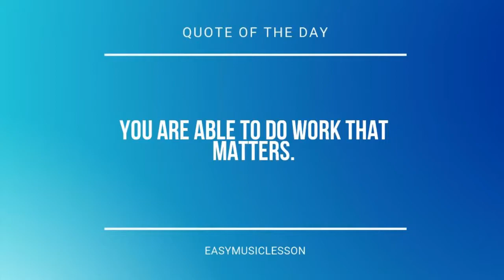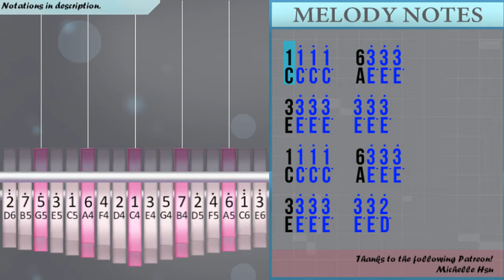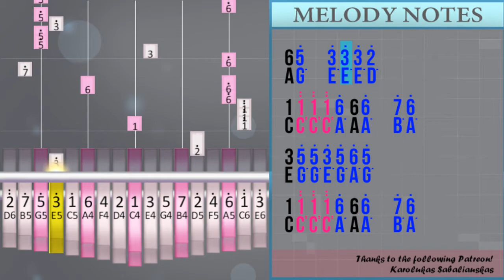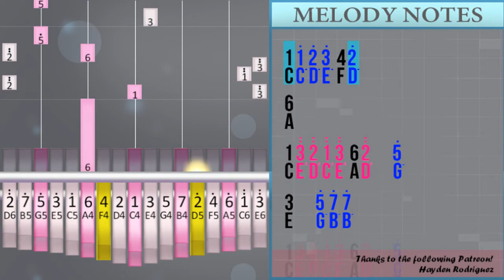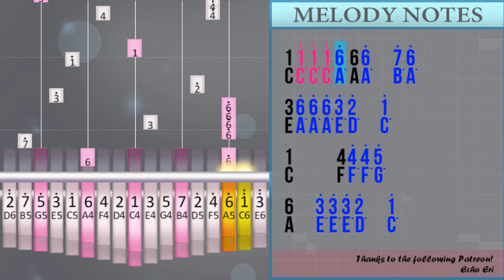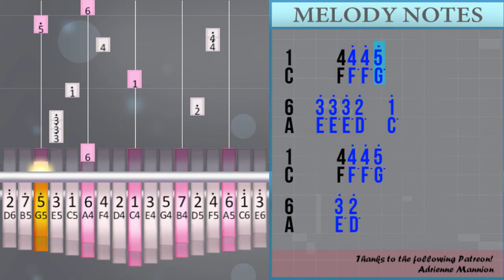How to play Pursuit Of Happiness ft MGMT (Hard) by Kid Cudi on Kalimba (Tutorial)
The easiest way to learn how to play Pursuit Of Happiness ft MGMT (Hard) by Kid Cudi on the kalimba. It's a kalimba tutorial for Pursuit Of Happiness ft MGMT (Hard) by Kid Cudi.

EasyMusicLesson teaches you to play the your favorite instrument, through easy and simple animation so that you too can learn how to play Pursuit Of Happiness ft MGMT (Hard) by Kid Cudi on the kalimba easily. A kalimba tutorial with visual animation graphic.

Numbered notation:
1/1° 1° 1°   6/3° 3° 3°
3/3° 3° 3°   3° 3° 3°
1/1° 1° 1°   6/3° 3° 3°
3/3° 3° 3°   3° 3° 2°
1/3° 3° 3°   4/3° 3° 3° 3°
6/3° 3° 3° 3° 3° 2° 2° 2°
1/3° 3° 3° 3° 3° 4/3° 3° 3°
6/3° 3° 3° 3°   3° 2° 2° 2°
1/1°° 1°° 1°° 6° 6/6° 6° 6°
3/6° 6° 6° 6°     5°
1/1°° 1°° 1°° 6° 6/6° 6° 6°
3/6° 6° 6° 6° 6° 6° 5° 5°
1/1° 1° 1°   4/4° 4° 4°
6/3° 3° 3° 3° 3° 2° 2° 2°
1/1° 1° 1°   4/4° 4° 4°
6/3° 3° 3° 3° 3° 2° 2° 2°
1/1°° 1°° 1°° 6° 6/6°   7° 6°
3 5° 5° 3° 5° 6° 5°
1/1°° 1°° 1°° 6° 6/6°   7° 6°
3/6° 6° 6° 3° 2°   1°
1     4/4° 4° 5°
6   3° 3° 3° 2°   1°
1     4/4° 4° 5°
6     3° 2°
1/1°° 1°° 1°° 6° 6/6°   7° 6°
3 5° 5° 3° 5° 6° 5°
1/1°° 1°° 1°° 6° 6/6°   7° 6°
3/6° 6° 6° 3° 2°   1°
1     4/4° 4° 5°
6   3° 3° 3° 2°   1°
1     4/4° 4° 5°
6     3° 2°
1/1° 1° 1° 1° 6/3° 3° 3°
3/5°   5°   5°   5°
1/1° 1° 1° 1° 6/3° 3° 3°
3/3°   2°   3°   2°
1/1° 1° 1° 1° 4/3° 3° 3° 3°
6/5°   3° 2° 5° 3° 3° 2°
1/1° 1° 1°   4/3°   3°
6/3° 2° 2°   3° 2° 2°
1/1°° 1°° 1°° 6° 6/6°   7°
3/6°   5°   6°   5°
1/1°° 1°° 1°° 6° 6/6°   7°
3/6°   5° 3° 3° 2°
1/1° 1° 1° 1° 4/4° 4° 4° 4°
6/3°   3° 3° 3° 2°
1/1° 1° 1° 1° 4/4°   4° 4°
6/5°   3° 3° 3° 2°
1/1°° 1°° 1°° 6° 6/6°   7° 6°
3 5° 5° 3° 5° 6° 5°
1/1°° 1°° 1°° 6° 6/6°   7° 6°
3/6° 6° 6° 3° 2°   1°
1     4/4° 4° 5°
6   3° 3° 3° 2°   1°
1     4/4° 4° 5°
6     3° 2°
1/1°° 1°° 1°° 6° 6/6°   7° 6°
3 5° 5° 3° 5° 6° 5°
1/1°° 1°° 1°° 6° 6/6°   7° 6°
3/6° 6° 6° 3° 2°   1°
1     4/4° 4° 5°
6   3° 3° 3° 2°   1°
1     4/4° 4° 5°
6     3° 2°
1/1°° 1°° 1°° 6° 6/6°   7° 6°
3 5° 5°
1/1°° 1°° 6° 6° 6/6° 6° 6°
3  /5° 3° 2°
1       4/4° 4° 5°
6   3° 3° 3° 2°
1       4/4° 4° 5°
6     3° 2°
1/1°° 7° 6° 1°° 6/7°   3°
3     5° 5°
1/1°° 7° 6° 1°° 6/7°   3°
3
1/1° 3° 2° 4° 4/3° 6° 5° 4°
6/3°           6
1/1° 2° 3° 4/2°
6
1/3°° 2°° 1°° 3°° 6/2°°   5°
3   5° 7° 7°
1/3°° 2°° 1°° 3°° 6/2°°   5°
3
1/3° 5° 4° 6° 4/5° 1°° 7° 6°
6/5°           1°
1/3° 4° 5° 4/4°
6/1°°
1/1°° 1°° 1°° 6° 6/6°   7° 6°
3 5° 5° 3° 5° 6° 5°
1/1°° 1°° 1°° 6° 6/6°   7° 6°
3/6° 6° 6° 3° 2°   1°
1     4/4° 4° 5°
6   3° 3° 3° 2°   1°
1     4/4° 4° 5°
6     3° 2°
1/1°° 1°° 1°° 6° 6/6°   7° 6°
3 5° 5° 3° 5° 6° 5°
1/1°° 1°° 1°° 6° 6/6°   7° 6°
3/6° 6° 6° 3° 2°   1°
1     4/4° 4° 5°
6   3° 3° 3° 2°   1°
1     4/4° 4° 5°
6     3° 2°

Lettered notation:
C/C° C° C°   A/E° E° E°
E/E° E° E°   E° E° E°
E/E° E° E°   E° E° D°
C/E° E° E°   F/E° E° E° E°
A/E° E° E° E° E° D° D° D°
C/E° E° E° E° E° F/E° E° E°
C/C°° C°° C°° A° A/A° A° A°
E/A° A° A° A°     G°
E/A° A° A° A° A° A° G° G°
C/C° C° C°   F/F° F° F°
C/C°° C°° C°° A° A/A°   B° A°
E G° G° E° G° A° G°
E/A° A° A° E° D°   C°
C     F/F° F° G°
A   E° E° E° D°   C°
A     E° D°
C